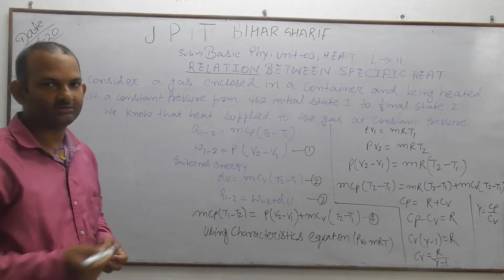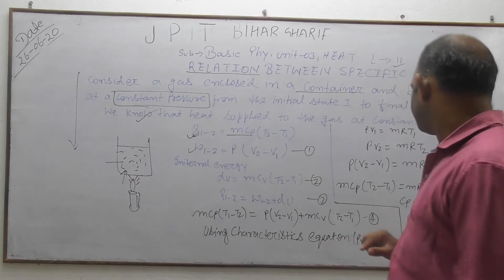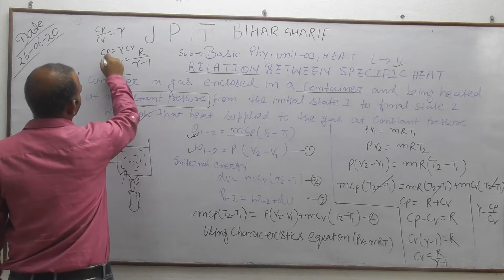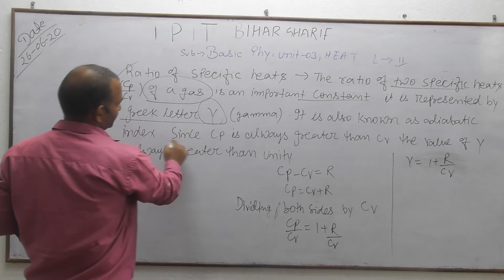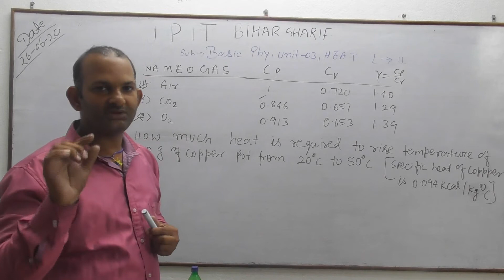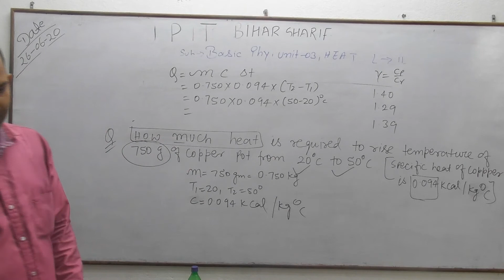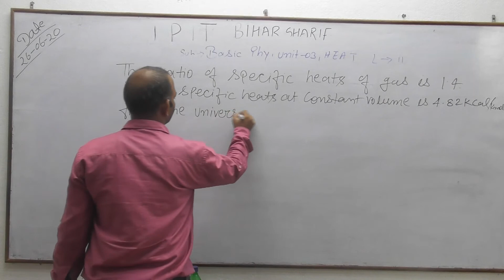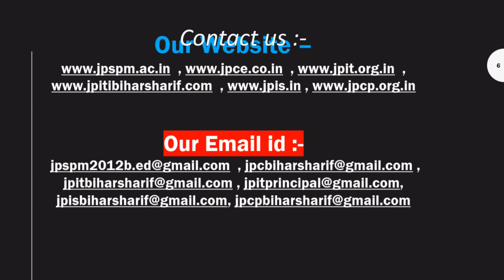Basic Physics (Heat ) Lecture 11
by Nalin sir
Lecture-11
1st sem # 2nd sem # engineering # polytechnic # jpit # j.p institute of technology sbte basic physics heat being engineer